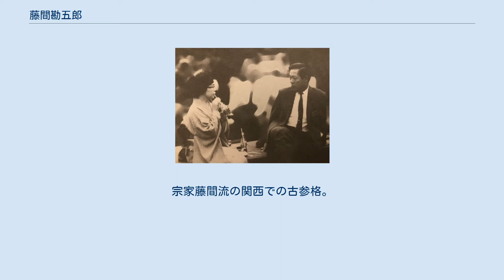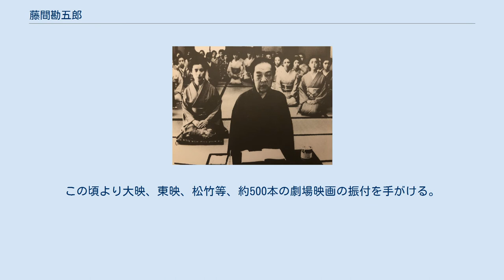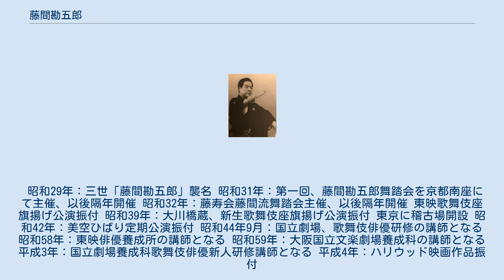藤間勘五郎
藤間 勘五郎 「陽暉楼」撮影現場 藤間勘五郎（ふじま かんごろう、1922年8月14日 ‐ 1996年11月6日 ）は、日本の舞踊家であり、振付師。
本名は安藤和夫（あんどう かずお）。
宗家藤間流の関西での古参格。
国立劇場養成課講師や日本舞踊協会京都支部役員。
戦後は映画での舞踊指導などにも取り組んだ。
 妻は舞踊家の藤間勘紫寿で息子は藤間紫郎。
 藤間勘紫寿 藤間勘五郎と勘紫寿 昭和12年4月：藤間流宗家、六世藤間勘十郎に入門 昭和17年10月：六世宗家より藤間紫郎拝命 昭和18年1月：出征。
陸軍に配属 昭和20年10月：陸軍中尉で帰郷 昭和24年1月：京都に稽古場を構える 昭和26年4月：劇場映画の振付を手がける 昭和27年：大阪に稽古場を構える。
関西歌舞伎の振り付け師となる。
以後、先代中村鴈治郎、片岡仁左衛門、先代中村富十郎、中村雀右衛門、中村扇雀、実川延若などの振付を担当する。
この頃より大映、東映、松竹等、約500本の劇場映画の振付を手がける。
 昭和29年：三世「藤間勘五郎」襲名 昭和31年：第一回、藤間勘五郎舞踏会を京都南座にて主催、以後隔年開催 昭和32年：藤寿会藤間流舞踏会主催、以後隔年開催 東映歌舞伎座旗揚げ公演振付 昭和39年：大川橋蔵、新生歌舞伎座旗揚げ公演振付 東京に稽古場開設 昭和42年：美空ひばり定期公演振付 昭和44年9月：国立劇場、歌舞伎俳優研修の講師となる 昭和58年：東映俳優養成所の講師となる 昭和59年：大阪国立文楽劇場養成科の講師となる 平成3年：国立劇場養成科歌舞伎俳優新人研修講師となる 平成4年：ハリウッド映画作品振付